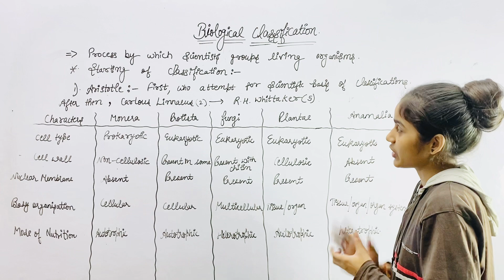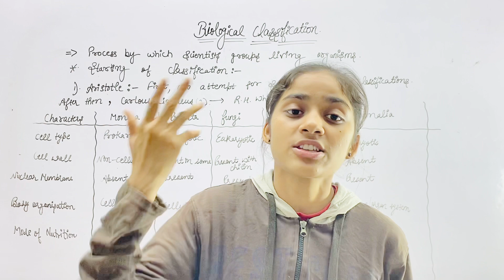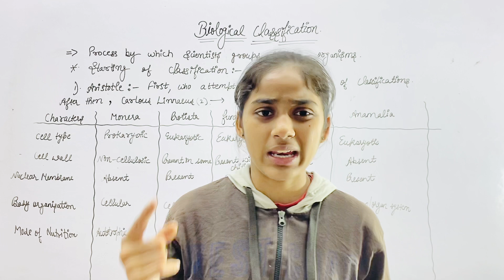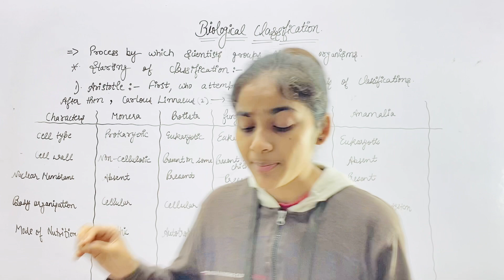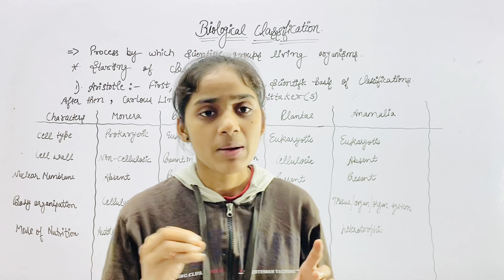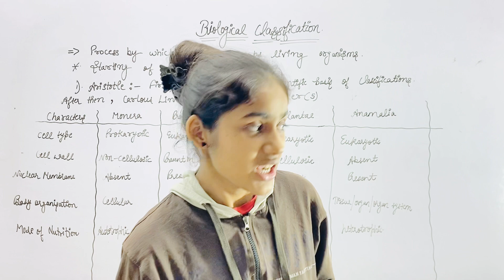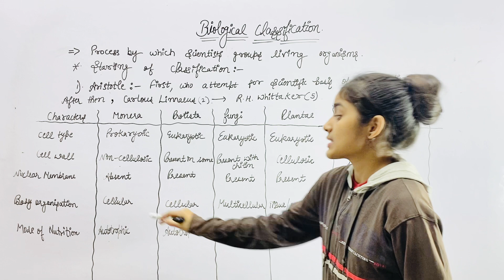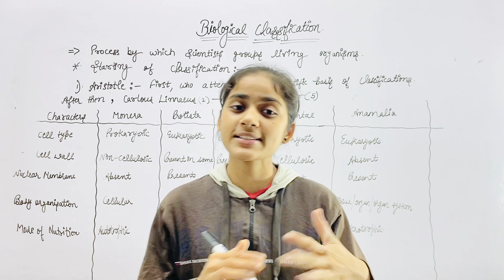Biological Classifications From Basic Level | For Class 11 and 12 | NEET | Mannu PCB Study